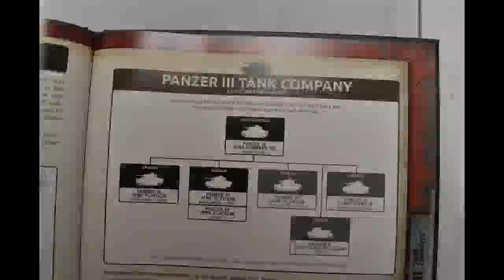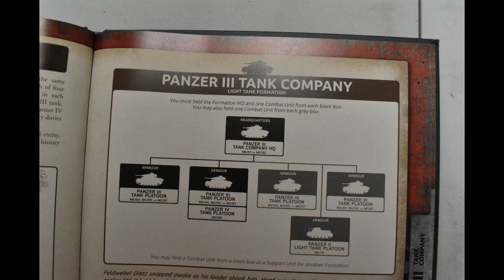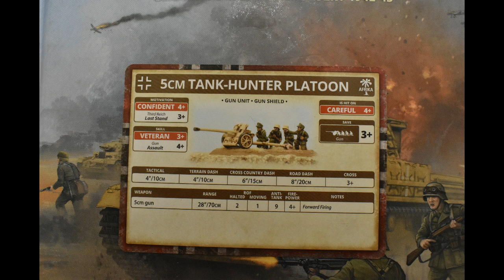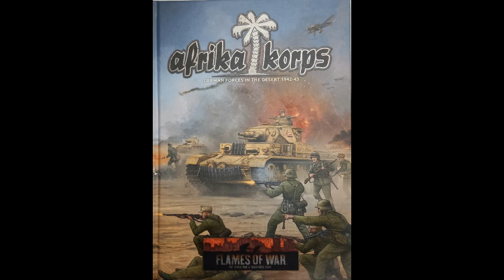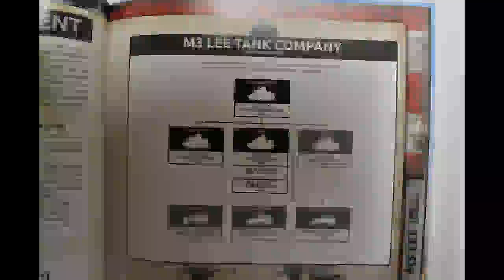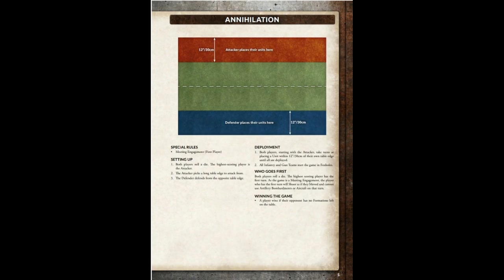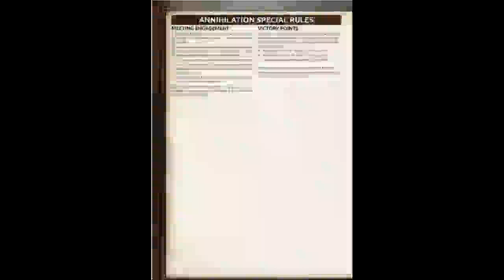Flames of War Battle Report Kasserine with how to play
Get Your own box set at firestorm games;

This is a cross between an unboxing, game overview how to play and battle report all in one. intended for new and interested players but might be interesting match for the valley regulars.
From the box you can field a small panzer III company with some panzer IV's. in support there are 5cm tank hunters.
for the Americans you can field a M3 lee company that also contains some shermans. in support there are M3 stuarts.
Great way to start your journey into flames of war or expand into mid war.